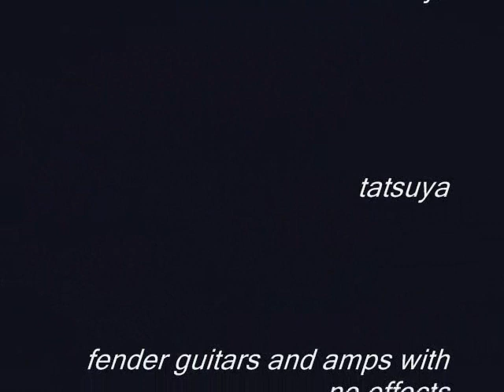Lani Giro Hong Kong WANT BLUES? HK The Wanch "Red House" Lani Giro Curly Tatsuya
GOOD DAY !!. Another Daze!!! of my Blues
Really I thought about this,  how many times can you start to play behind a wine glass to this song or any song?,Good sign this song yeah anytime! ?!a a tribute to Jimmy and I made him Proud!
Forever! Whenever! Together! Da Blues!
You don't play the Blues you Feel it, it flows from you at that point in time. you know that! la ma havin fun is most important and people dancin/. I have played da Blues Felt the Blues since I was a kid everyone played da Blues then and Jimi too. So dig it Jimi! Shine on Sweet Angel.. .Shine on! peace out 17
thx Curly n Tatsuya master musicians from JAPAN / UK The Wanch Hong Kong China and mostly who I've known much longer Fender Guitars and Amps with no effects RAW baby! and all my fellow freaeeks you're all Cool,,yeah! throughout this Earth.
Cheerz and Crackers
Lani Giro
P.S.If you close yours eyes and listen, you'll get Dizzier..I have a subliminal suggestion deeply implanted to put you to sleep! ha
p.s.s. SPECIAL tanx to JD for an inspiration. don't give a cam to someone who walks away from it  unless you truly know you will  capture a GREAT moment in time...gotta giv ya shitzen bra for a great job.ha lov